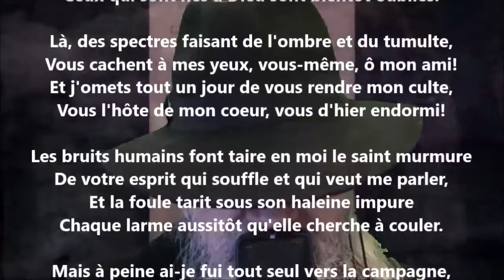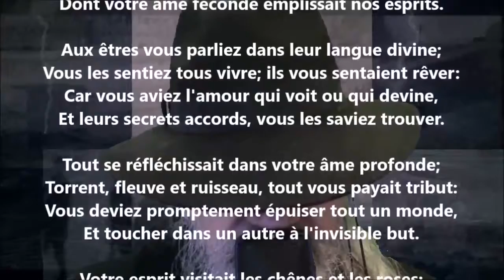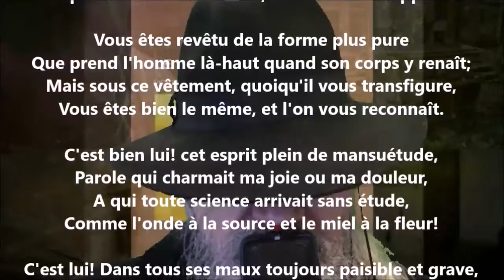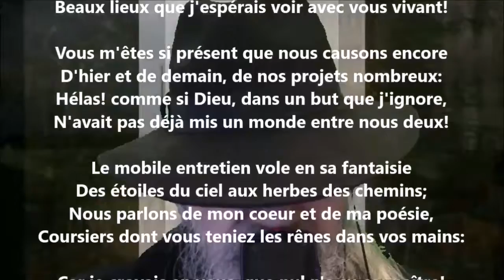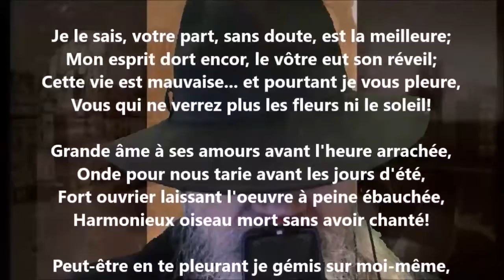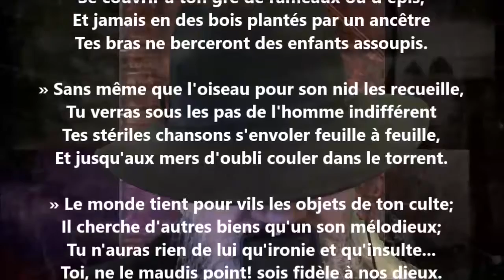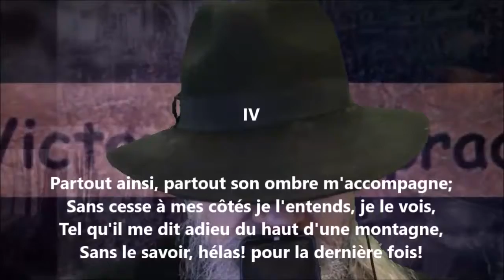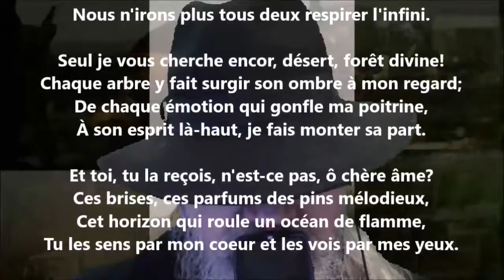Adieux sur la montagne - Victor de Laprade lu par Yvon Jean